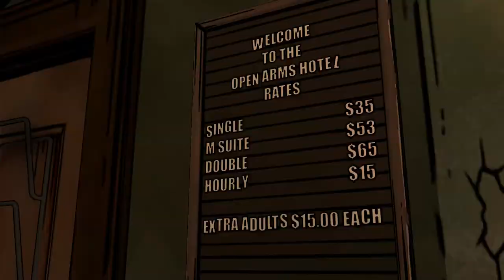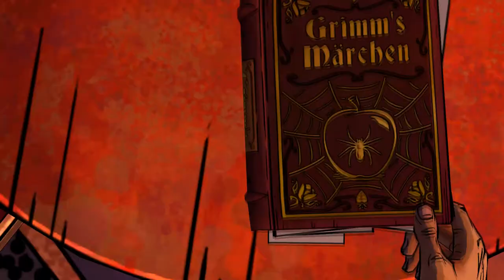The Wolf Among Us - E02P03 - 'Smoke & Mirrors' [Let's play / Walkthrough]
Part 3 of Episode 2 of 'The Wolf Among Us'.

The Wolf Among Us is an episodic interactive drama graphic adventure video game based on Bill Willingham's Fables comic book series.